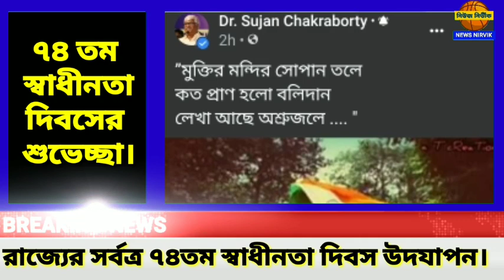৭৪তম স্বাধীনতা দিবসের শুভেচ্ছা জানালেন রাজ্যের সংখ্যালঘু প্রতিমন্ত্রী। আর কে কি বললেন দেখেনিন।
৭৪তম স্বাধীনতা দিবসের শুভেচ্ছা জানালেন রাজ্যের সংখ্যালঘু প্রতিমন্ত্রী। আর কে কি বললেন দেখেনিন।

The Minister of State for Minorities of the State wished the 74th Independence Day.